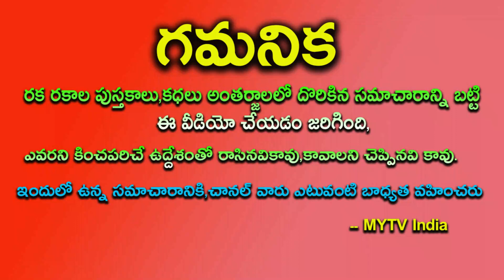రాత్రి అన్నం తిన్నాక పొరపాటున కూడ ఈ తప్పు చేయకండి ఎంత సంపాదించినా మిగలదు మహా పాపం